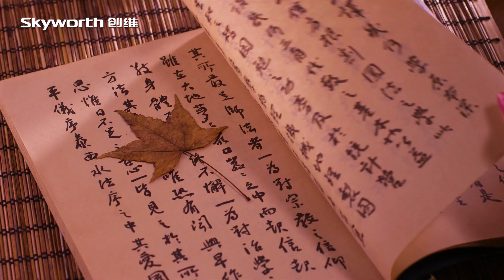4K UHD DEMO 60FPS NATURE RELAXING VIDEO FOR 4K OLED TV